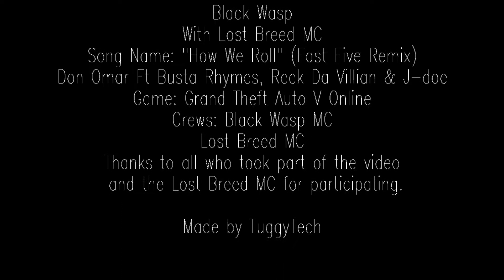Black Wasp MC Crew Ride Video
Made by TuggyTech

Black Wasp MC Crew Ride around Los Santos
Shout out to all Black Wasp & Black Wasp Prospects Members, And also Lost Breed MC members who participated in this Crew ride video. All copyrights go to proper owners.